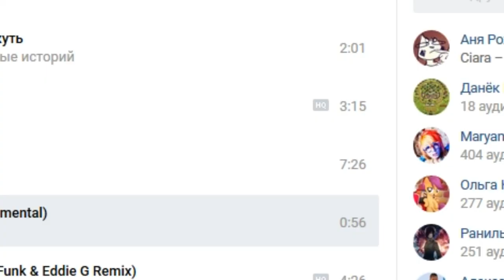Сериал "Переезд от сестры" очень грустная история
Это видео трогательное..
Не ругайте автора за видео,ведь у автора лаги..
Автор идеи:Катя Омельянчук и Азалия Алчинова
Автор Сценария:Катя Омельянчук
Всем поки)))
Надеюсь у вас будет всё хорошо с сёстрами,и вы с ними не расстанитесь)))